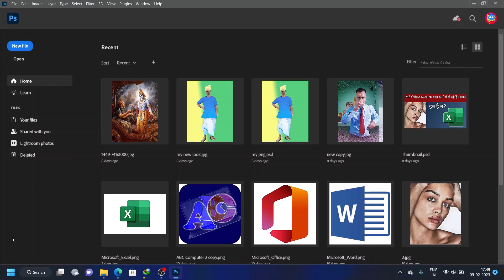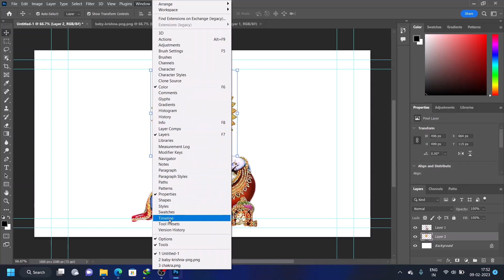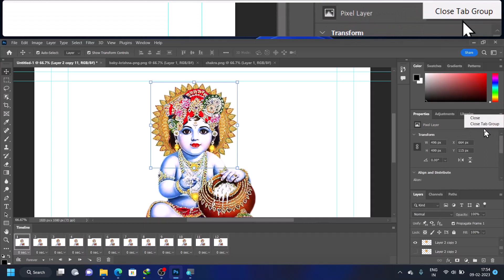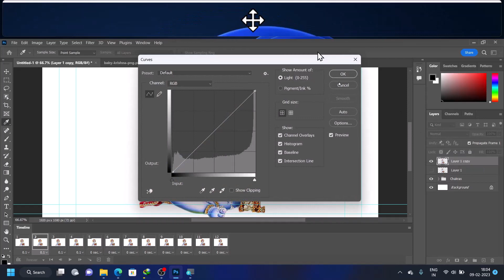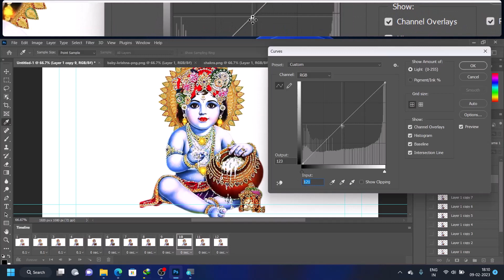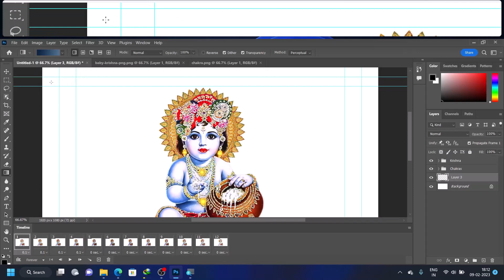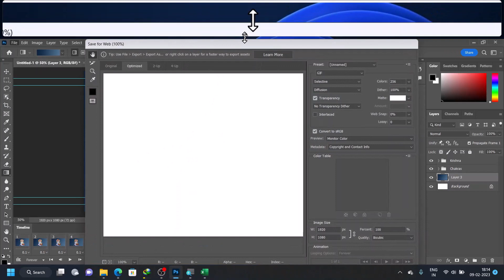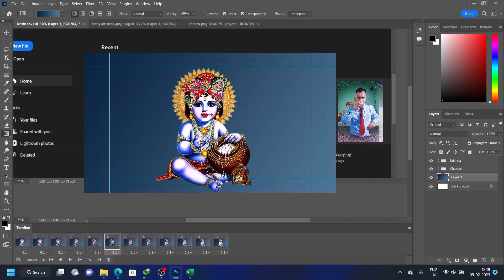How to Make animation in photoshop Intro with Demo animation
हम अपने छात्रों को सर्वोत्तम व्यावसायिक शिक्षा प्रदान करने और उन्हें जानकार और सफल सूचना प्रौद्योगिकी पेशेवरों में बदलने के लिए प्रतिबद्ध हैं। हम पहले से जानते हैं कि छात्रों को आईटी क्षेत्र में करियर शुरू करने, नौकरी के साक्षात्कार पास करने और पहली नौकरी के काम को सफलतापूर्वक पूरा करने के लिए किन कौशलों की आवश्यकता है। एबीसी कंप्यूटर लंबे समय से कंप्यूटर पेशेवरों को शिक्षित कर रहा है और इसने सूचना प्रौद्योगिकी के क्षेत्र में कई सफल करियर शुरू किए हैं।

We are committed to providing the best professional education to our students and to turn them into knowledgeable and successful information technology professionals. We know first hand what skills students need to start a career in the IT field, pass job interviews, and successfully perform on the first job assignment. ABC Computer has been educating computer professionals for long time  and has launched numerous successful careers in the field of information technology.